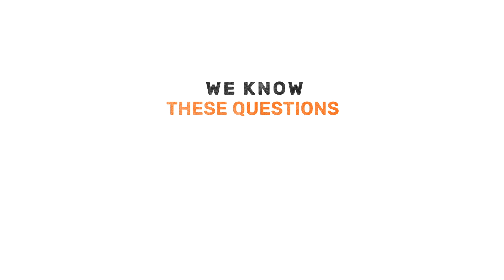Vedantu Presents ALL INDIA MOCK TEST for NEET 2021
The preparation for NEET 2021 is already in full swing. And now is the time to testify your preparation and check where you stand in All India Rankings. Therefore, Vedantu presents the All India Mock Test. Created by the best in-field teachers All India Mock Test will assess all your preparations to your full potential. All India Mock Test will provide students with a platform to check their preparedness before the actual NEET 2021 examination. This Mock Test will give you an opportunity to access India's topmost subject experts’ mentorship. Mentors who have already produced Single-Digit Ranks in the past, and are working hard to mentor and teach students and make them reach their desired Medical colleges.

Test Dates - 14th March Time- 2PM, 21st March

Once you have cleared the All India Mock Test, you will be able to access the study materials curated by India’s top Teachers. This study material will help you with your NEET 2021 preparation and will boost your rank in the NEET 2021 Examination. Your dream of joining India’s finest medical colleges is just 2-steps away. Take one step forward and register yourself for this test.